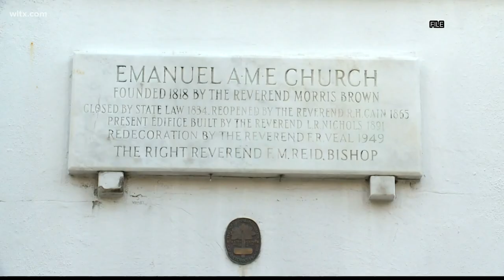Feds oppose Dylann Roof's request for new hearing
Attorneys for the federal government have opposed Dylann Roof’s request for a new appellate hearing, arguing that the South Carolina man was properly convicted and sentenced for the 2015 racist slayings of nine members of a Black congregation. More